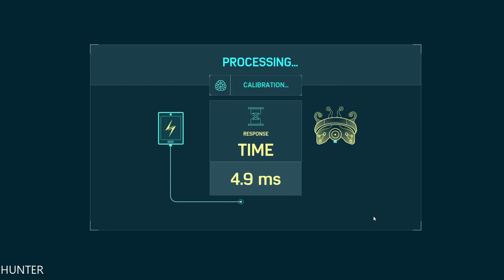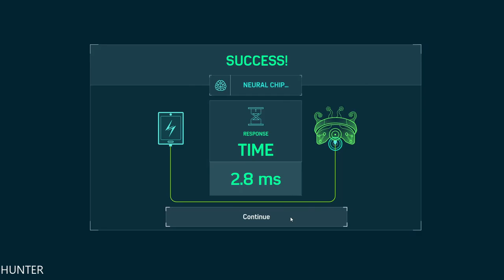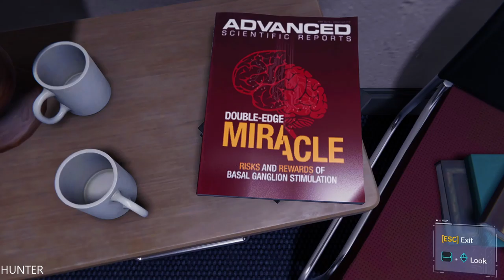Marvel's Spider-Man Remastered PC Gameplay Walkthrough Part 10 (1080p60FPS)